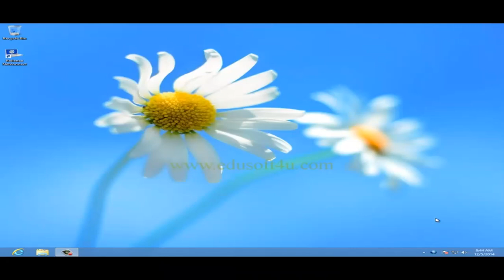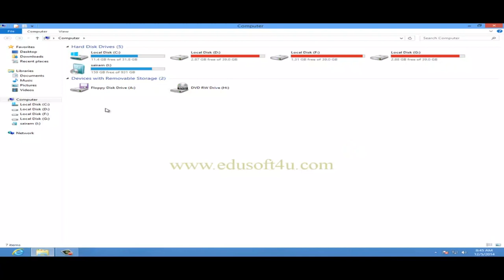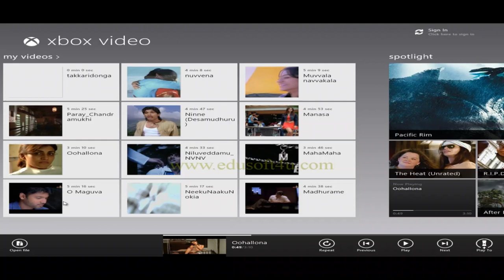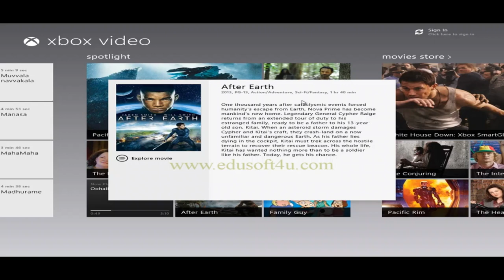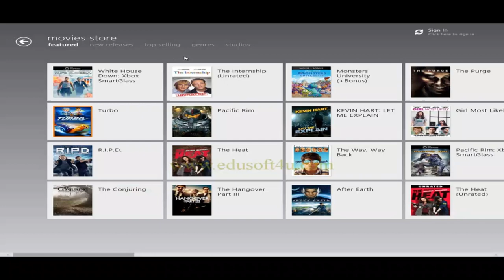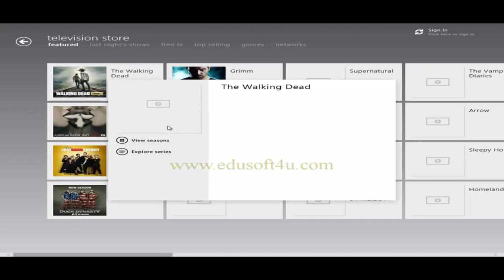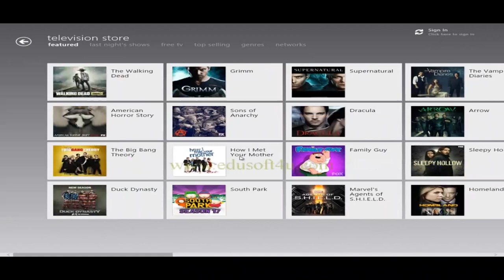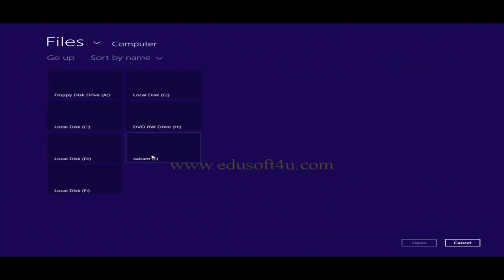Video App in Windows8-Telugu-Lesson-20